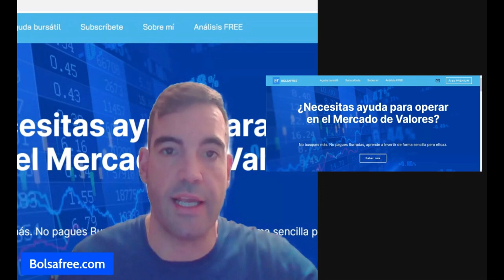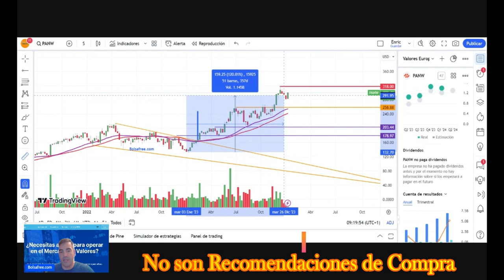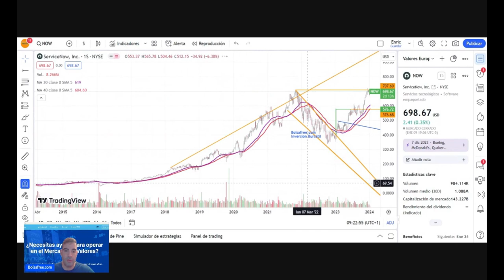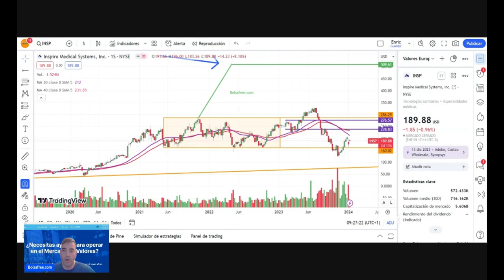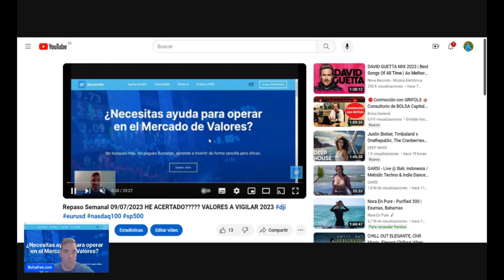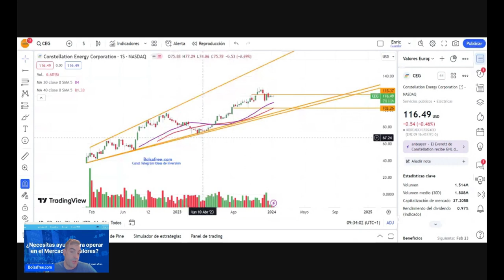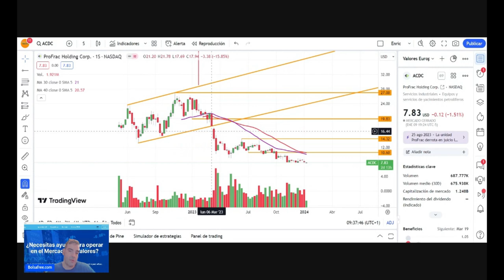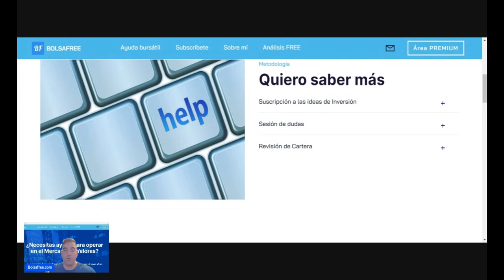Comportamiento 10 Valores Año 2023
Muy buenas y bienvenidos al REPASO ANUAL DE VALORES en 2023.

Cómo se han comportado??? Rentabilidades sin Stoploss y con posibles Stops

$PANW $NOW $MEDP $INSP $IMCR $SIRE $CEG $VIST $ACDC $BJ

Ayúdame a Difundir para que nadie compre Basuras Bursátiles!

Saludos y Salud!